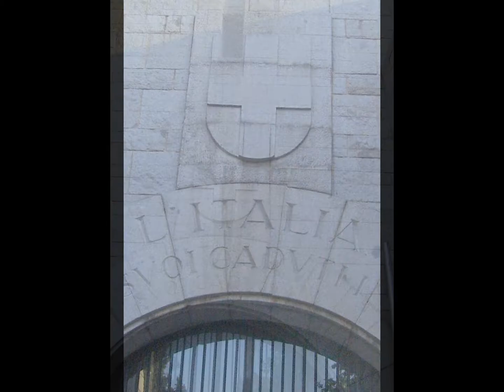PARQUE PIGNATELLI 1